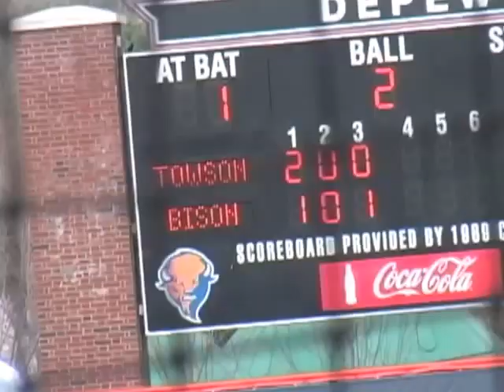Bucknell Baseball vs. Army Preview - In the Herd (April 17, 2013)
Preview of Bucknell baseball's four-game series vs. Army on In the Herd. Special feature on Andrew Andreychik.